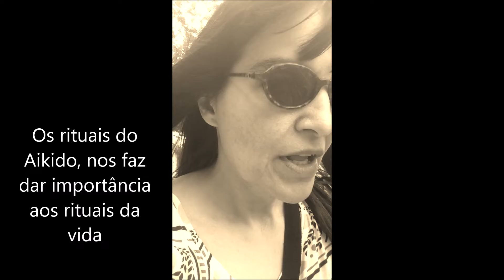O Aikido aplicado ao cotidiano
Nesse vídeo eu faço várias ligações do que aprendemos e treinamos no Aikido com a vida e situações do cotidiano. Falo da relação naguê/ukê, do treino cooperativo, do cuidado com o ukê, entre outros.